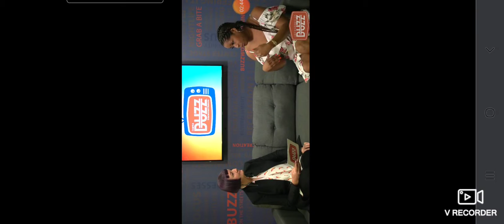March 31, 2021